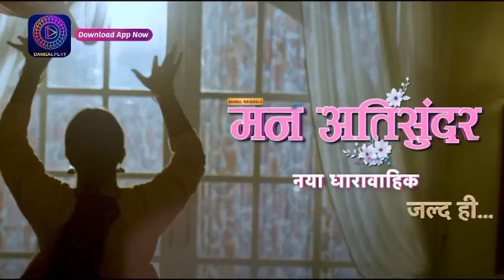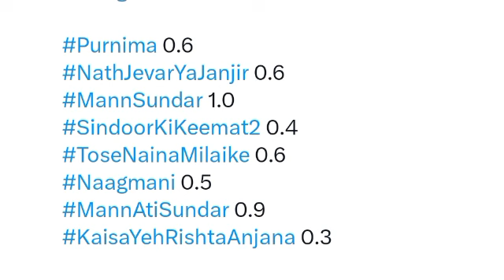Dangal TV All Shows Trp of This Week | Barc Trp Of Dangal TV | Trp Report Of Week 41